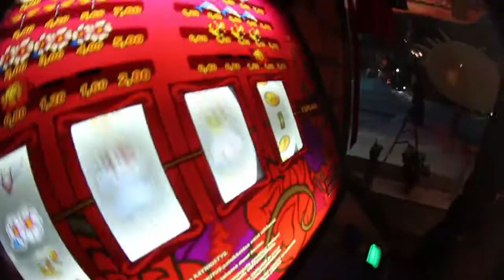RED ALERT MOBILIZATION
First edit will show you how serios we are!!!
Moscow, Saint-Petersburg, Finland.
Red Alert soldiers : Yuri Rudchik, Denis Leontiev, Nikita Vasiliev, Maxim Sibiryakov, Ivan Gribkov, Fillip Ananin, Egor Lihomanov, Alexandr Osokin, Igor Kulakov, Mihail Il'in, Alexei Kasimov, Kirill Krivov.

Helps Us To Attack: Skvot, SMOKIN, ASHBURY, LIL KINGS, DAKINE, APO, 32, TERROR SNOW

FILM: Alexander Voitsehovsky, Nikita Vasil'ev
EDIT: Alexander Voitsehovsky